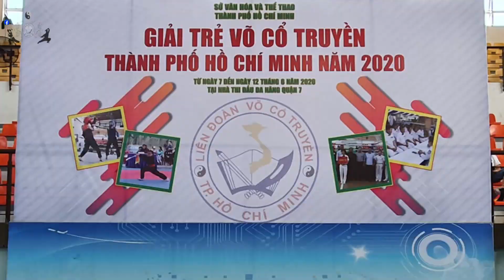Nội dung quyền quy định của Nam tuổi 15 đến 17 tuổi || Bài thi xuất sắc || Giải trẻ VCT Tp HCM 2020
Võ cổ truyền Việt Nam không chỉ đơn thuần là những bài võ nhằm rèn luyện kỹ năng, thể chất của con người, nâng cao khả năng tự vệ, hướng tới sự hòa hợp về thể chất và tinh thần của con người mà thông qua việc tập luyện, Võ cổ truyền Việt Nam còn khơi dậy lòng yêu nước, tự hào dân tộc, tinh thần thượng võ và tính nhân văn của con người Việt Nam.